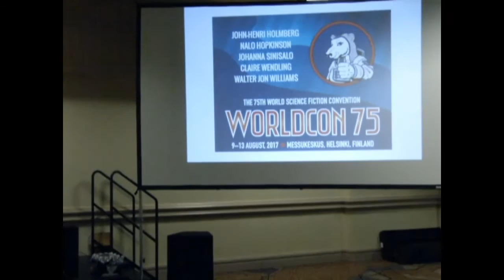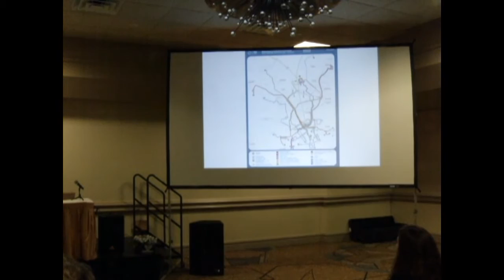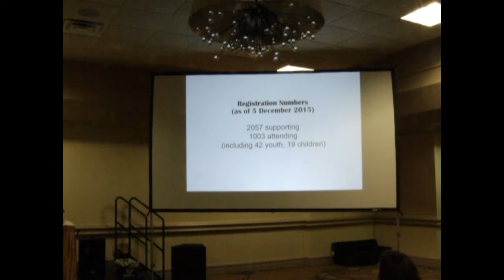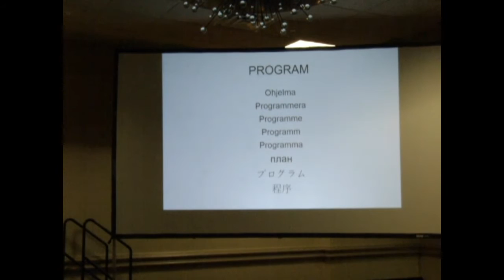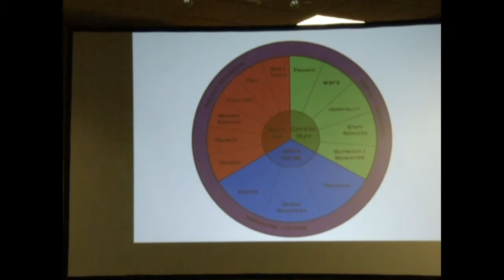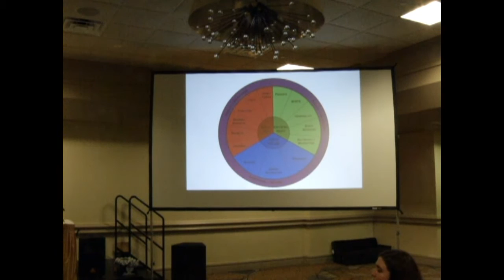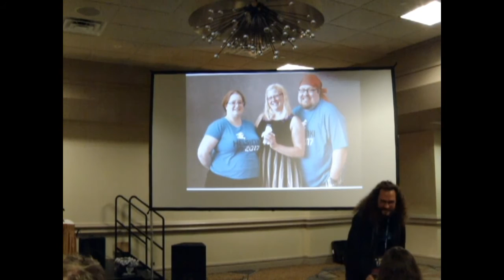Fannish Inquisition 2015: Worldcon 75 in Helsinki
Worldcon 75, the 2017 Worldcon in Helsinki, makes a presentation during the Fannish Inquisition at SMOFCon 33, December 5, 2015, in Fort Worth, Texas. Recorded by Lisa Hayes.